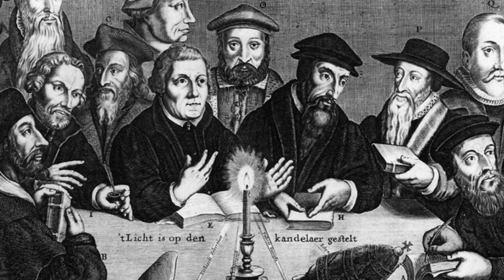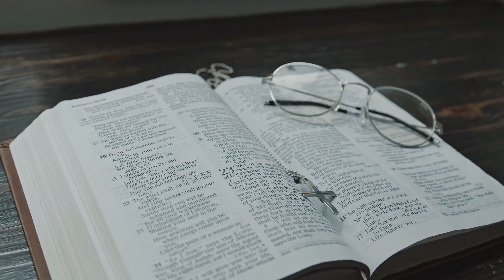APOSTASIA e FEDE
Il video esplora il concetto di Apostasia nella fede cristiana, analizzando la sua relazione con la perfezione morale e la santità personale. Viene chiarito che l'apostasia riguarda il rifiuto della salvezza e non la mancanza di perfezione morale. Inoltre, si analizza la differenza tra il rifiuto consapevole degli insegnamenti della Scrittura e la difficoltà nel seguirli. Infine, viene evidenziato che la mancanza di osservanza dei comandamenti di Gesù può portare all'apostasia.

00:00 Introduzione
00:31 Disperati per non essere perfetti
01:01 Cos’è l’Apostasia?
03:01 Cos’è la ribellione?
03:25 Chi mi ama osserva i miei comandamenti, chi non mi ama è un illuso
04:10 Il “territorio” dell’Apostasia

• SONY ALPHA ZV-E10 ➠
• RØDE VideoMicrofono ➠
• YONGNUO YN300 Air Pro ➠
• RALENO Led ➠
• ULANZI RGB Led ➠
• Led retroilluminazione monitor ➠
• Faretto VIUGREUM 30W LED RGB ➠
• Neewer LED 200 SMD
• MANFROTTO MKCOMPACTADV-BK Treppiede ➠
• SanDisk Extreme PRO 128GB ➠

💻 Software che utilizzo principalmente
1. Wondershare Filmora 11 (video editing)
2. Audacity (audio editing)
3. OBS Studio (streaming)
4. Photoshop (grafica)

🎼 I brani musicali – CON LICENZA – sono forniti da Pixabay, Pexel, Filmora o Youtube